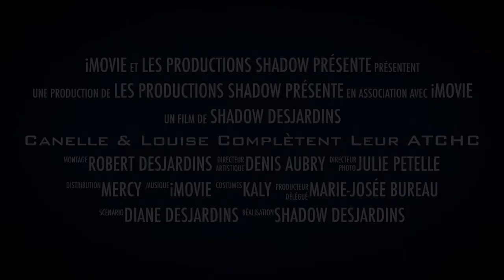Canelle & Louise Complètent Leur ATCHC